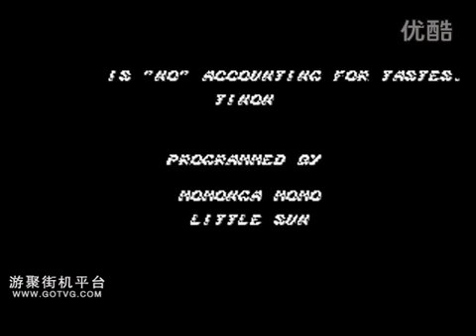streets of rage (md) normal level good ending axel + blaze deathless full play 怒之铁拳 男人+女人 双人一命通关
streets of rage(md) normal level good ending axel + blaze deathless full play怒之铁拳 男人+女人 双人一命通关

player : 1P 野鸭    2P LOTUS

游聚平台实机操作。

感谢BLUE大神的双人配合打法。。。 双人一命达成。